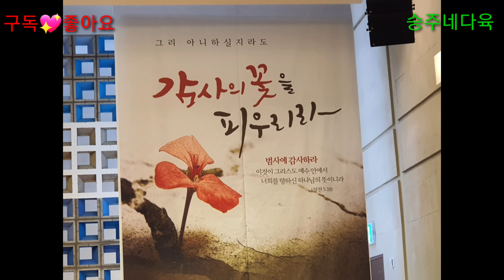💝나만의 배합토 만들기💝빨갛게 불타오르는 정열의 불꽃(화재)💝이벤트 준비중입니다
많은 응원과 참여 바랍니다